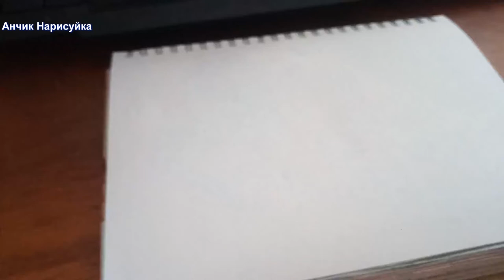Sketch / Нарисовать Скетч Портрет Манга девочка / Нарисовать Портрет девочки / Нарисовать Аниме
В этом видео как нарисовать скетч портрет манги.